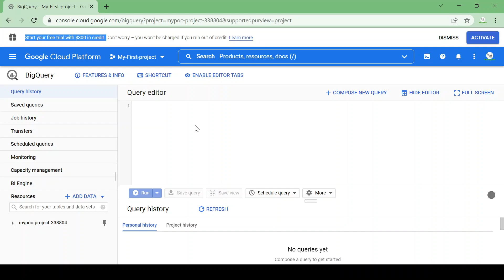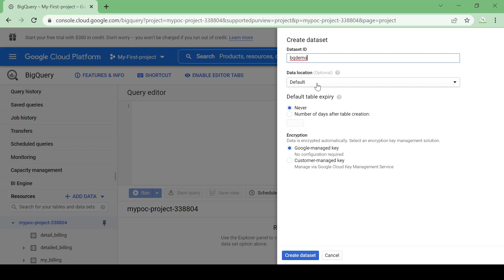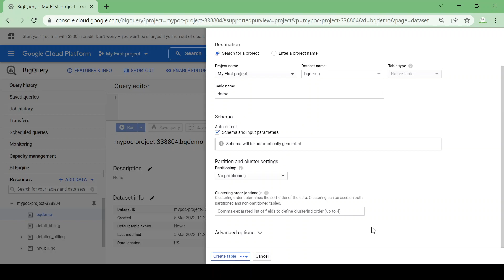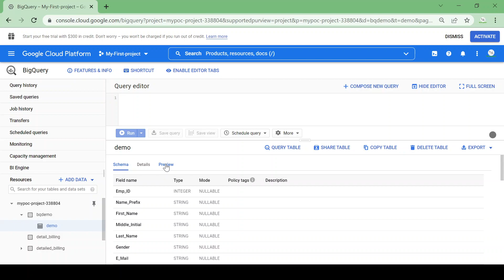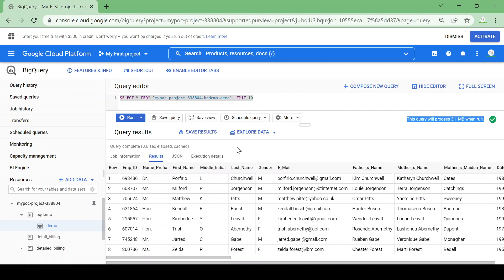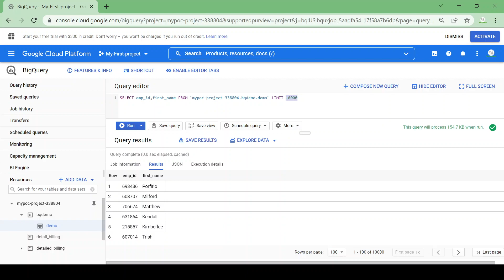How to Create dataset & Table in BigQuery | Google BigQuery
How to Create dataset & Table in BigQuery
Google BigQuery